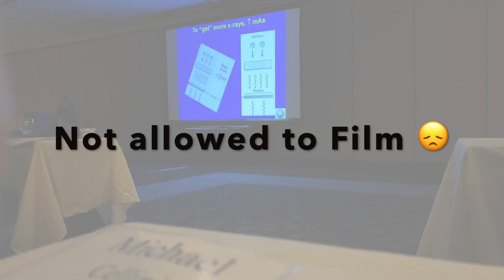What you DON'T KNOW about RADIOLOGY - DOCTOR VLOG #2 (2019)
DOCTOR VLOG #2 on the lesser talked about aspects of RADIOLOGY, and probably the most hated aspects of RADIOLOGY.  Hopefully, I can shed a little light on everything involved in Radiology and what being a Radiologist actually entails.  Hope you enjoy!

My favorite Radiology Resources:

1. Learning Radiology -
2. Felsons' Principles of Chest Radiology
3. Thoracic Imaging
4. Fundamentals of Body CT
5. Pedatric Radiology
6. Mayo Clinic GI imaging
7. Emergency Head CT
8. Requisites Neuroradiology
9. CORE Radiology
10. Crack The Core
11. Requisites IR
12. IR Survival Guide